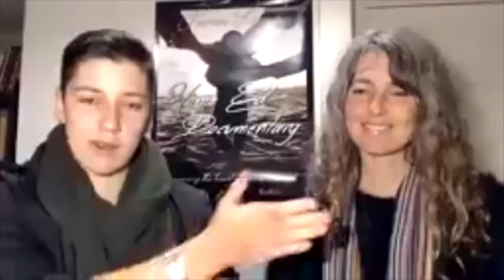The making of Home Education Documentary - meet the film makers